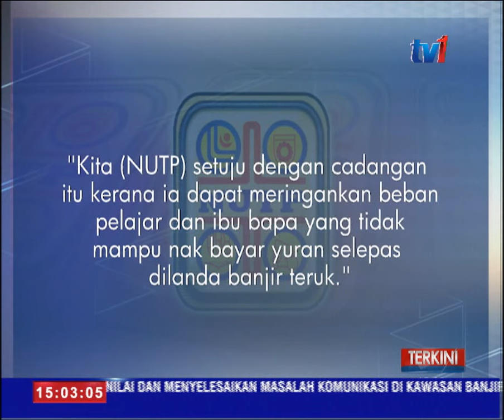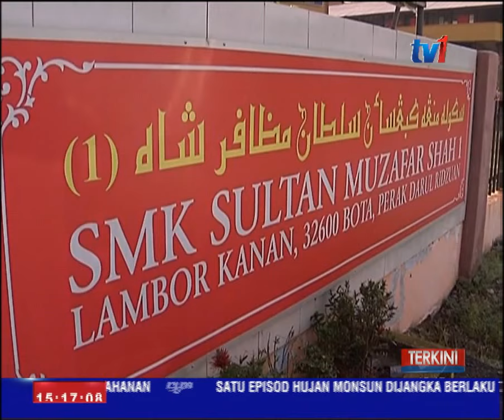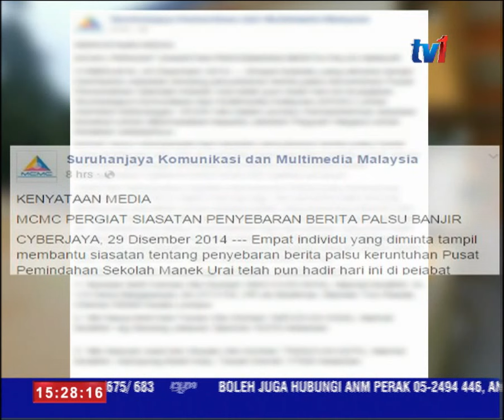LAPORAN BANJIR KHAS 3 PM [4 Jan 2015]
1. Kementerian Kesihatan akan meneruskan tumpuan kepada isu pasca banjir
2. NUTP mencadangkan yuran persekolahan bagi anak mangsa-mangsa banjir ditangguhkan
3. Datuk Abdul Rahim Bakri menasihatkan agar mereka yang terlibat segera berpindah ke pusat pemindahan apabila diarah berbuat demikian.
4. Bas Unit Bergerak Jabatan Pendaftaran Negara (JPN) berlepas ke Pantai Timur
5. 200 Sukarelawan Darul Takzim dari Johor. bakal ke 3 daerah di Kemaman, Terengganu dan Tumpat serta Kuala Krai di Kelantan sehingga 7 Januari ini.
6. Konvoi Kemanusiaan Bantuan Banjir Pantai Timur 2015 yang menamatkan misi di Kelantan HARI INI
7. Laporannya bersama wartawan Mohan Chinnasamy di Maran, Pahang
8. Harga barang mentah dan makanan di Kota Bharu Harga barang mentah dan makanan
9. Laporan Atikah Naim di lambor di daerah Perak Tengah
10. Pergerakan Wanita Umno menggerakkan Skuad Cuci Banjir Misi Sayang
11. Persatuan Penduduk Taman Puncak Jalil yang mengadakan program
"Sumbangan Untuk mangsa Banjir